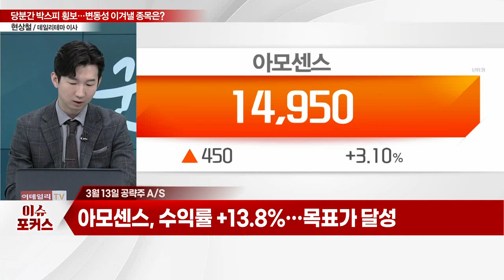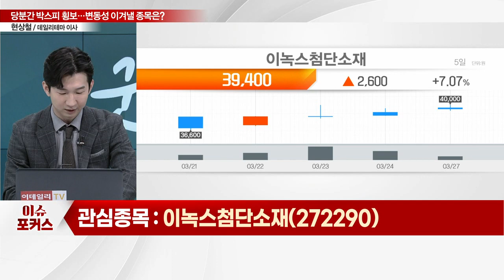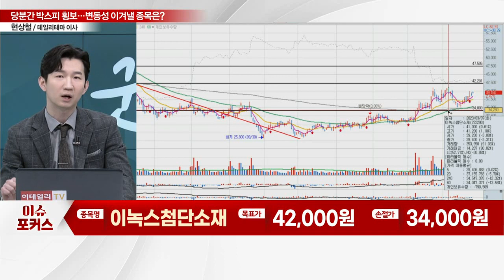이녹스첨단소재(272290)... "당분간 박스피 횡보 지속"... 변동성 이겨낼 피난처는?_이슈포커스 (20230327)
Q. 주춤한 증시… 2차전지 가고 반도체 오나?
Q. 은행권 위기發 침체 불안… 투자전략은?

이녹스첨단소재(272290), 가파른 실적 회복 기대
- 반도체 패키지·디스플레이용 등 OLED 소재 제조
- 삼성디스플레이 및 해외 패널 제조사로 공급 확대
- 1월 저점으로 가동률 개선세
- 최근 6거래일 연속 기관 매수